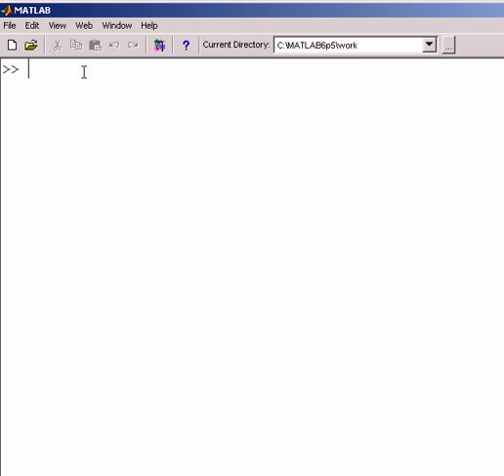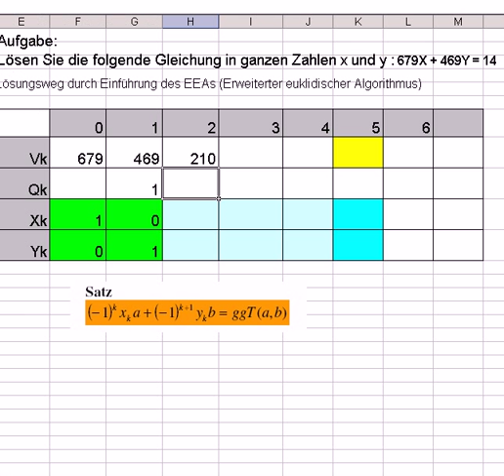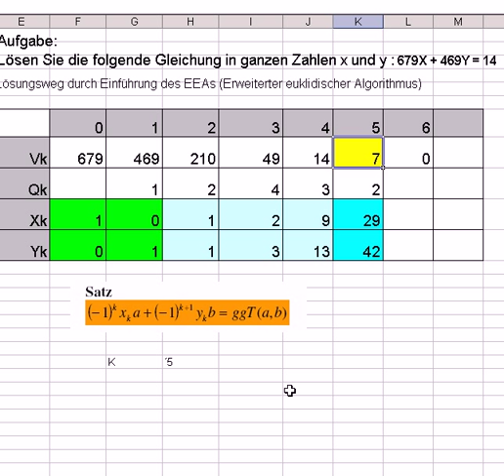Erweiterter euklidischer (EEA)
extended Euclidean algorithm  sorry only in germany.